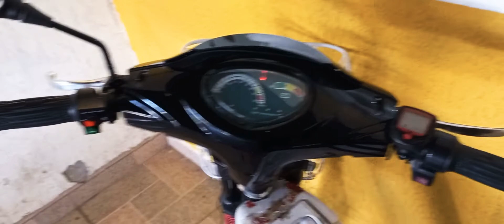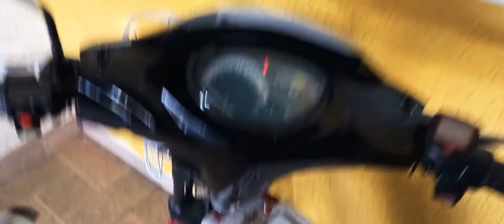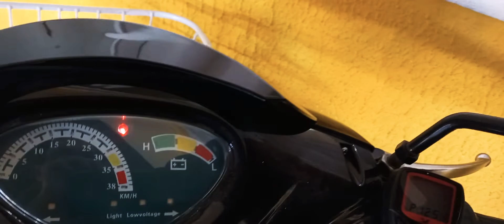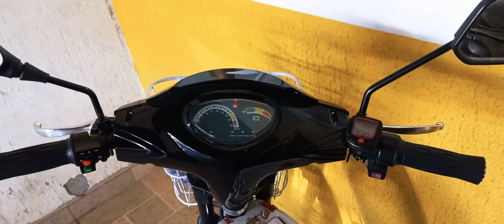Como colocar espelho de moto na Bicicleta elétrica Souza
Nesse vídeo mostro como fiz adaptação para colocar espelho de moto na bike elétrica, usei porca 10mm rosca fina, parafuso 6mm rosca fina para fazer a função da entrada original do espelho, soldei uma chapa 3mm entre a porca 10mm e o parafuso 6mm para adaptar e converter para entrada 10mm cabendo praticamente qualquer espelho de moto, soldei a porca 10mm com amperagem 132ah e o parafuso 6mm com 120ah gastei em torno de 10 reais com os parafusos, qualquer duvida comente, se inscreva e ative o sino para receber vídeos novos com várias dicas, Deus abençoe a todos